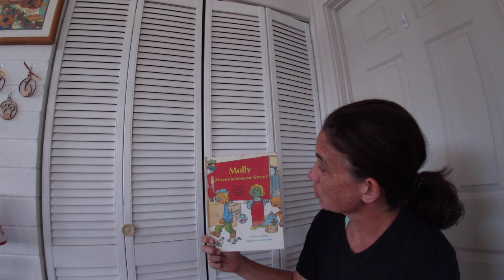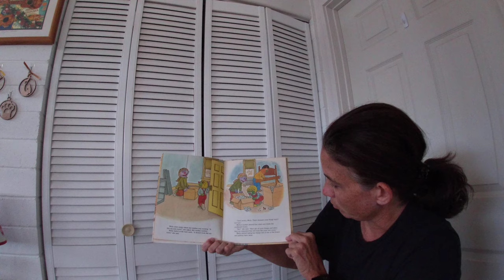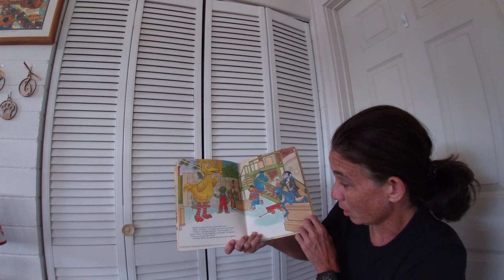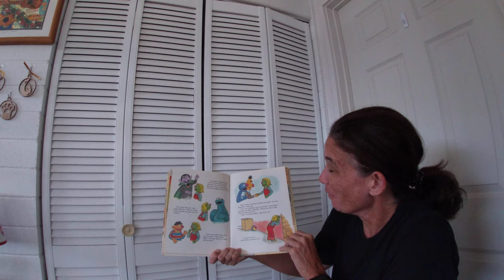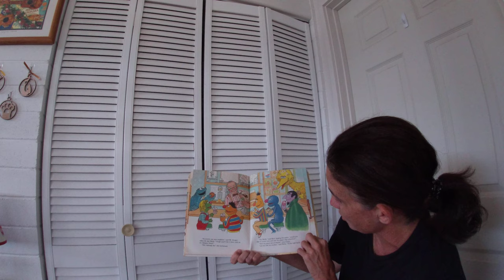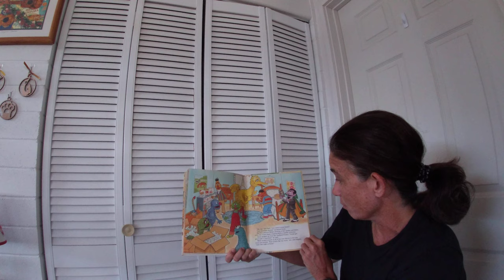Molly Moves to Sesame St By Judy Freudberg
Molly Moves to Sesame Featuring Jim Henson's Sesame St Muppets By Judy Freudberg and Illustrated by Jean Chandler. From my childhood library for my students.